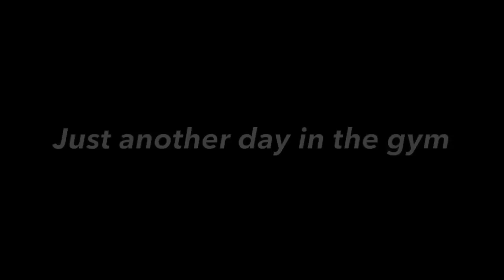2014-15 SMSU Men's Basketball Highlight Film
Highlights from the 2014-15 SMSU Mustangs Basketball season! Enjoy!